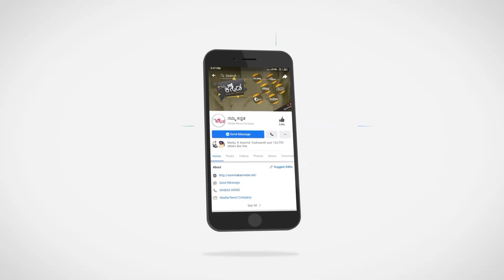ಡಿ ಬಾಸ್ ನೋಡಿ ಡಾಲಿ ಹೀಗೆ ಹೇಳಿದ್ದು ಯಾಕೆ...? | D boss | Daali | Tagaru Palya